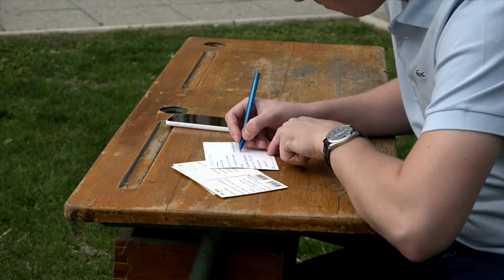Pierre Deram - Djibouti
A l'occasion des Correspondances de Manosque 2015, Pierre Deram vous présente son ouvrage "Djibouti" aux éditions Buchet Chastel.